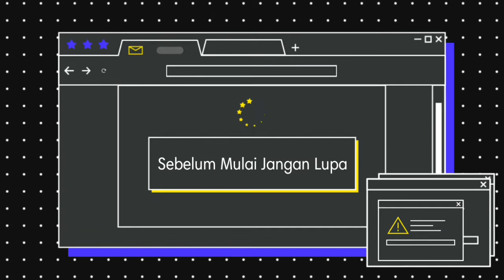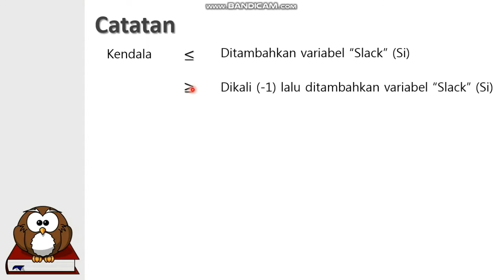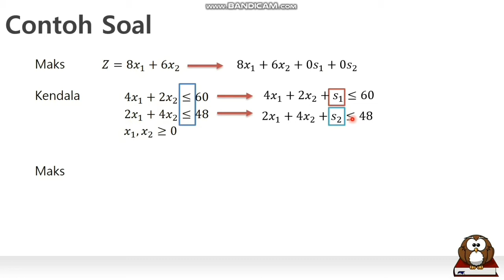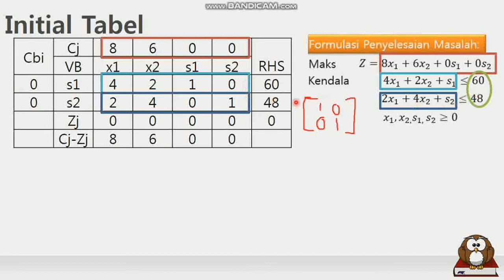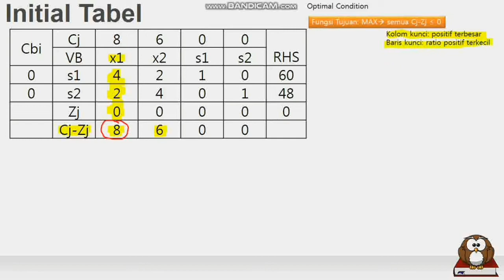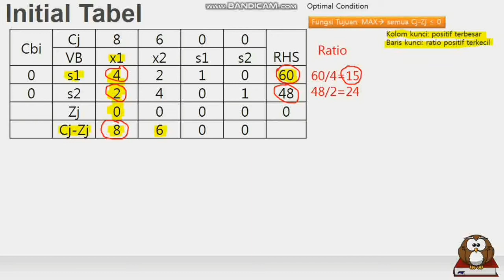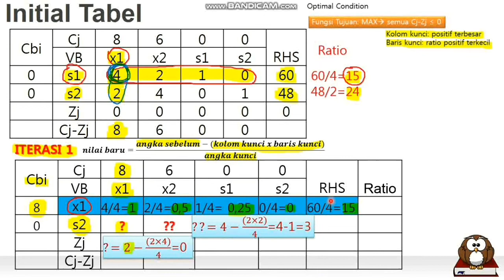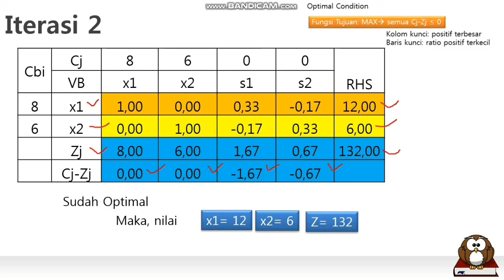METODE SIMPLEKS / PENYELESAIAN METODE SIMPLEKS / SIMPLE SIMPLEKS METHOD (PALING MUDAH DIMENGERTI)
Hallo, Kali ini saya akan membagikan video tentang cara pengerjaan penyelesaiaan programa linier dgn METODE SIMPLEKS.

Cara yang saya bagikan ini adalah yang paling mudah dimengerti.

Terimakasih.